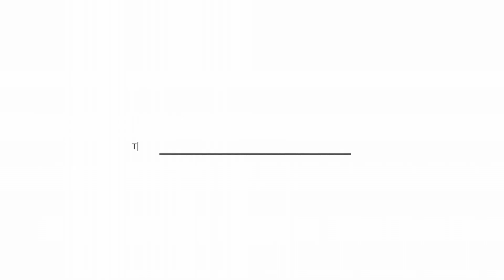January 13/2023. NPP-party General Meetingo. chroka gasujok